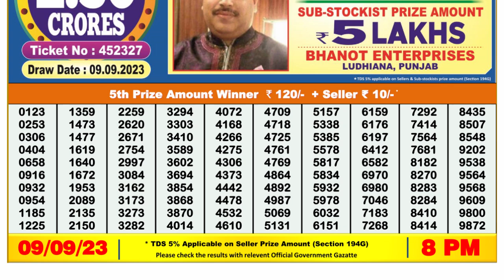🔴 Lottery Sambad Live 08:00pm 09/09/2023 Evening Nagaland State Dear Lottery Result Pdf Download